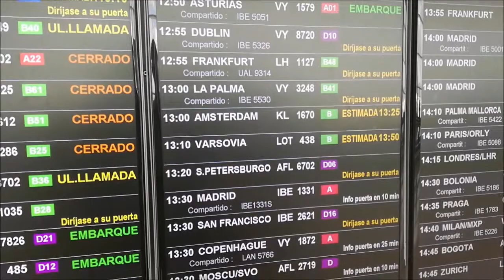Hiszpania Granada. Część 2. Испания.Гранада. ч.2. Аэропорт в Барсселоне. Spain. Granada. Part 2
Hiszpania Granada. Część 2
Испания. Гранада. ч. 2

Spain. Granada. Part 2

смотрите на нашем канале:

Польша в моем объективе. Polska w moim obiektywie. Poland in my lens